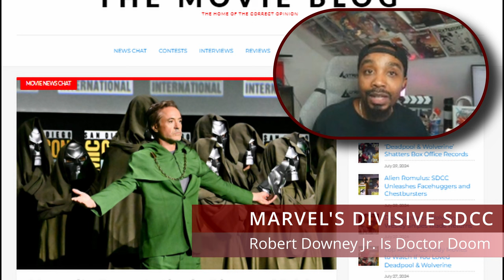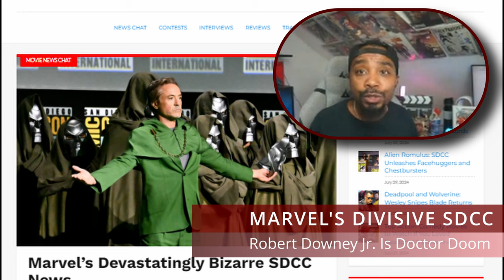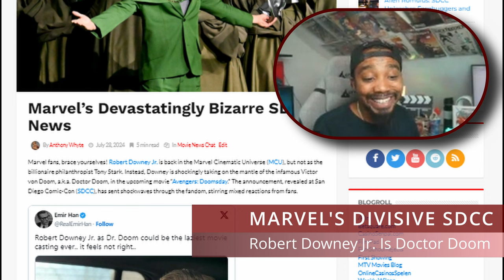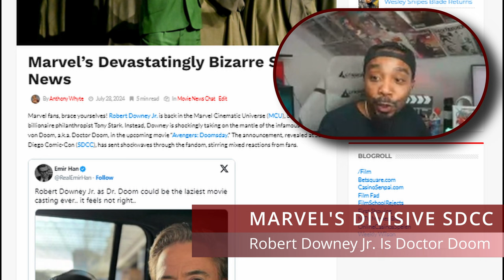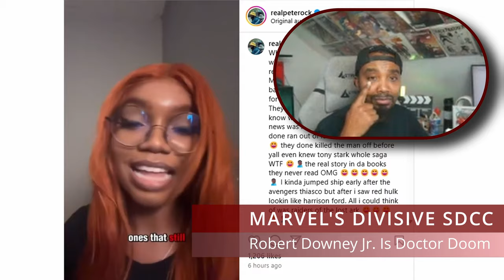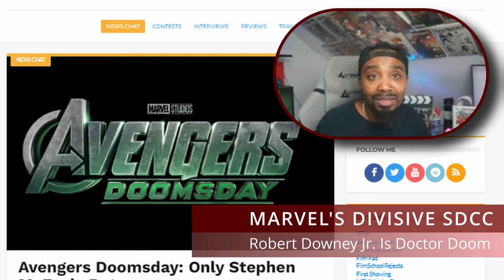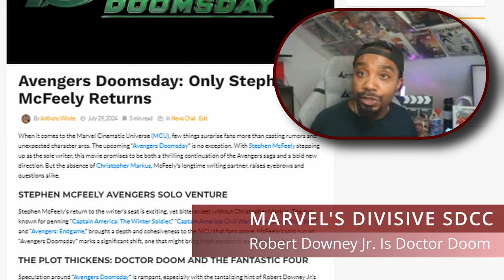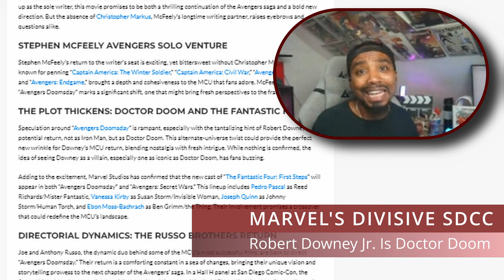Robert Downey Jr and Marvel Divisive SDCC News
In this video, we dive into the news of Robert Downey Jr Marvel return to the Marvel Cinematic Universe! 🎉 Join us as we explore how the iconic actor is set to reprise his role, and the condition that had to be met for his return. Discover why fans are ecstatic about this comeback and what it means for future Marvel movies.

Highlights include:

▸ The conditions Robert Downey Jr. set for his Marvel return
▸ The role of the Russo Brothers in his decision
▸ What this means for the MCU's future storylines
▸ Behind-the-scenes details and fan reactions

If you're a Marvel fan or just love Robert Downey Jr., this is a video you won't want to miss!

dOKiPXZtGLZO8Y